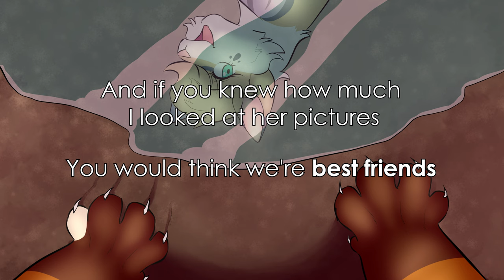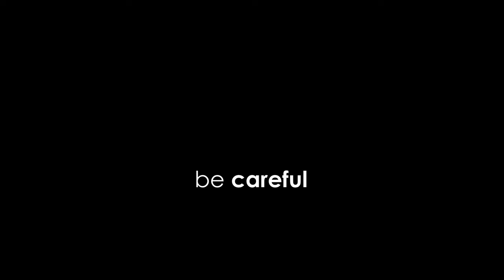Obsessed (Olivia Rodrigo) - Warriors OCs PMV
Hey, it's been a while since I've made a REAL video! I literally heard this song on TV and thought "damn that would make such a good silly Warriors video" lmao

Nothing very deep here, the whole thing is just ChestnutFur losing her mind over the fact her mate's ex is so much better than her. She ends up losing everything when ThrushClaw and ShinyRiver realize how crazy and toxic she's becoming over it and leave her out of fear.

Anyway I'm so glad I made that, even though I find it a bit cringe I learnt a lot about editing! Also warm thanks to my friend Goldy who helped me with the ground deformations because Vegas can't do that :')